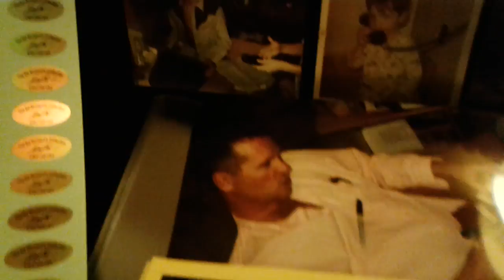- Getting Ready to Certify Val Kilmer The Doors 8x10's - May 2016 - (ERC) -